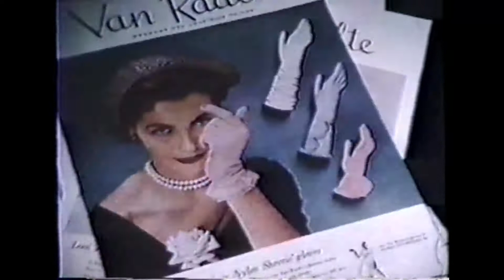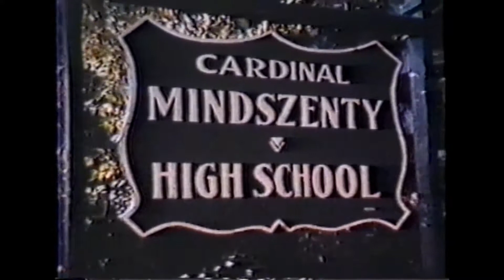#94 Dunkirk, NY Mid-Century 1950 Part 1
A look at Dunkirk, NY in 1950 showing many of the industries
that no longer exist.  This is Part 1 of a two-part video.